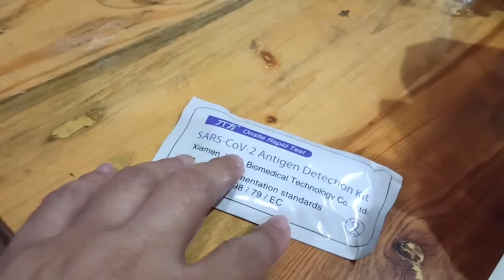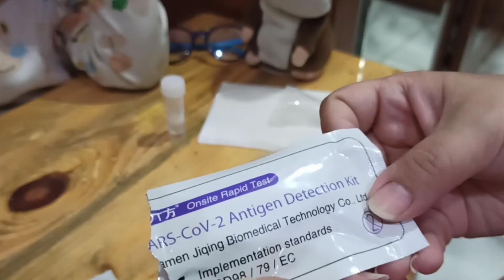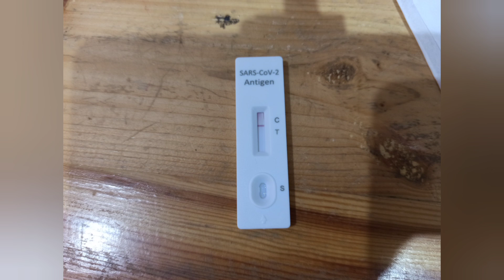Tutorial Rapid Test Saliva ( Air Liur )